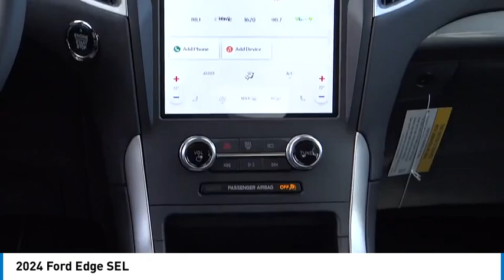2024 Ford Edge Walk Around 00240040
Villa Ford
2550 N. Tustin St.